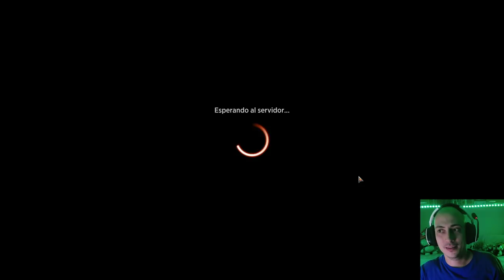Una plaga bien diseñada. Golgari Pests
Mazo
4 Bruja de Paramojuncal (STX) 86
4 Agarre infernal (MID) 107
9 Bosque (MID) 384
4 Aprendiz de Flosmarcitus (STX) 247
4 Murciélojo (STX) 70
3 Ritos de pueblo (STA) 35
4 Ghast hedionda (AFR) 119
4 Dina, infusionista de almas (STX) 178
9 Pantano (MID) 382
4 Caza de especímenes (STX) 73
4 Senda de Pozo Oscuro (KHM) 254
2 Reunión podrida (MID) 119
4 Conectar con lo prohibido (STX) 81
1 La masacre de Ganchocarne (MID) 112

Sideboard
1 Conjuración básica (STX) 120
1 Exhibición de mascotas (STX) 5
1 Ciencias ambientales (STX) 1
1 Vapores necróticos (STX) 78
1 Brecha en la contención (STX) 125
1 Fundamentos de profecía (STX) 4
1 Invocación de plagas (STX) 211